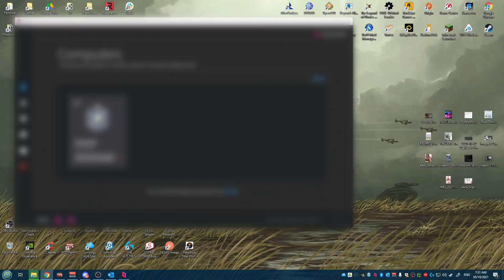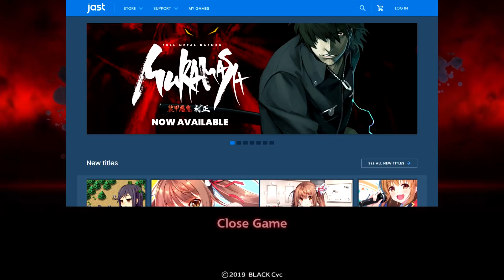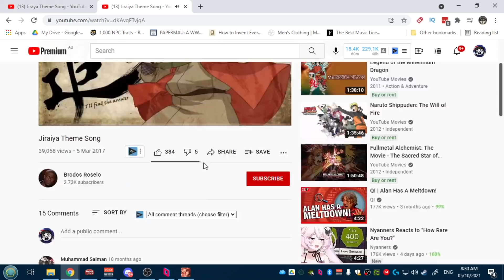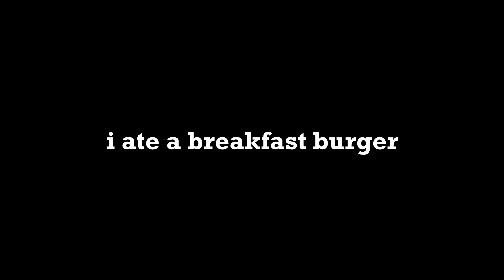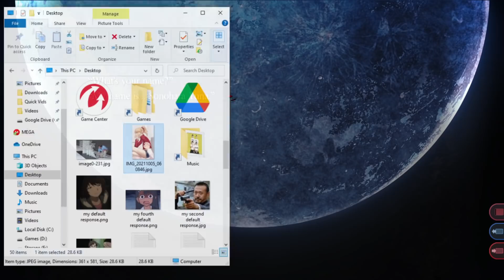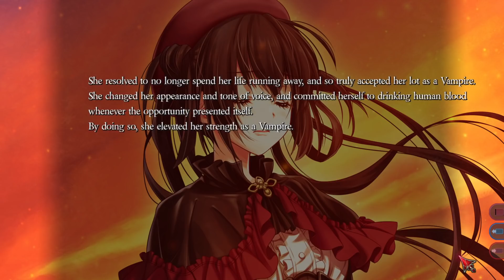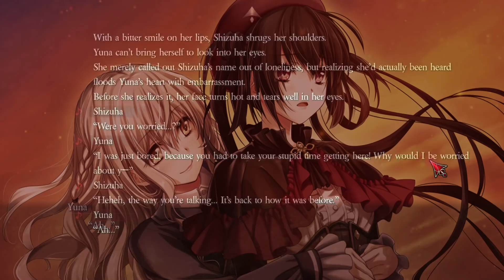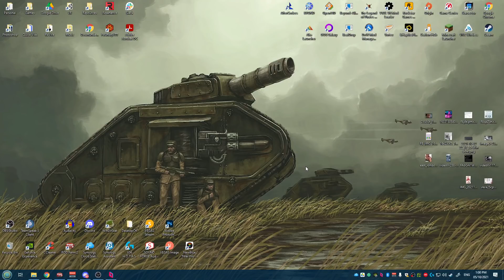JAST paid us to play more 𝐻є𝒩𝒯𝒜𝐼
I never thought we'd end up doing another one of these, but I suppose it was time for our sleeper cell to be reactivated. On the plus side, we did get dubbed the Official BD Boys by the publishers themselves. A worthy reward.